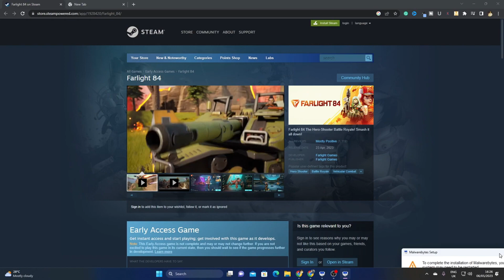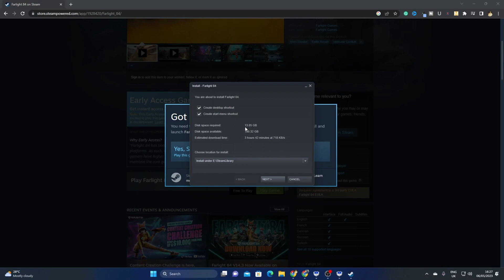How to Download and Play Farlight 84 in PC/Laptop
If you are looking for how to download farlight 84 in pc/Laptop without Emulator then you are at right place. This video is all about install farlight 85 PC version with steam. how to download farlight 84 in pc steamAfter watching this tutorial you can easily play farlight 84 in pc. If you have any question related to how to install farlight 84 in pc then you can ask me in comment section.